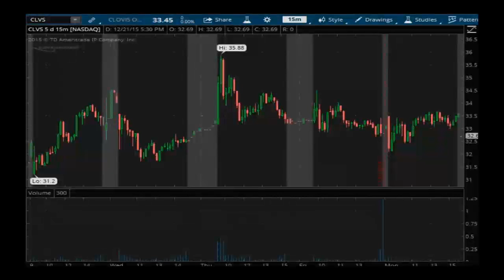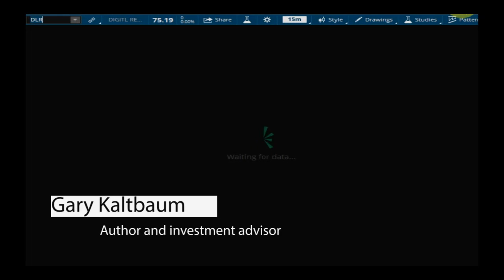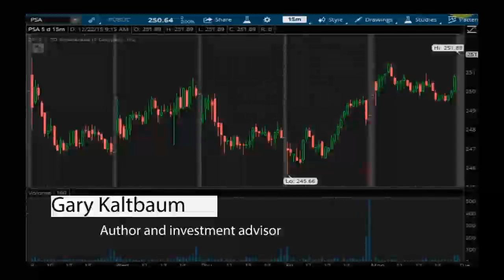Gary Kaltbaum, investment adviser and author- PreMarket Prep for December 22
Gary Kaltbaum is a registered investment advisor with more than 30 years of experience in the markets. He is owner and president of Kaltbaum Capital Management, a financial investment advisory firm headquartered in Orlando, Florida. He is a regular contributor on both the Fox News Channel and the Fox Business Network. Gary is the author of the book “The Investors Edge” and is also the host of a nationally syndicated radio show with the same title “Investors Edge” which is broadcasted on numerous stations across the U.S. The show airs live 6-7 pm EST. Past shows can be heard